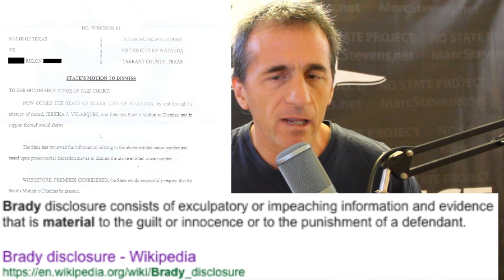Rulon Gets Ticket Dismissed in Texas - Prosecutor Withdraws Again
Congrats to Rulon in Texas for taking a principled stand against Texas predators and getting charges dismissed.  Rulon filed the motion to dismiss and discovery/Brady request.  Instead of answering the motion and discovery/Brady request, viz., provide the evidence/competent witnesses supporting their claims, the prosecutor filed a motion to dismiss.

There was no flurry of motions filed, only one and a discovery/Brady request.  Any claims the prosecution was buried and decided to withdraw because Rulon was causing them "too much trouble" are wrong.  All Jessika J. Velasquez (city prosecutor) had to do was provide the evidence proving the constitution and code applied to Rulon because he was physically in Texas, and the witness with personal knowledge of such evidence.

If it's so easy to prove the constitution applies to Rulon just because he's physically in Texas, then why didn't Ms. Velasquez just provide it and the name of her witness?  A paralegal should have been able to, if not, they could call the police officer, who presumably does not have a doctorate degree, and they could have provided the proof.

Unless just having to respond at all is now "too much trouble."  If that was the case traffic tickets would never get to trial if you file a motion to dismiss.  It's only too much trouble because the evidence doesn't exist.

The judge granted the motion and dismissed the charge.  I admit that Rulon and I have not spoken with the prosecution and judge, I'm only going based on the circumstantial evidence:

    the motion and discovery request was filed,
    the prosecutor filed their own motion to dismiss instead of responding, and;
    the judge granted it.

If we apply the "but for" test (yes, I know this is used for causation in tort causes), the circumstantial evidence points strongly to it was because of the motion.  Would the prosecutor have moved to dismiss but for Rulon's challenge to their claims?

We can't know if the prosecution would have filed the motion to dismiss had Rulon not moved to dismiss for a lack of evidence and asked for the witness with personal knowledge the constitution applied to Rulon because he was physically in Texas.  We only know they chose to dismiss instead of responding to the motion and discovery request.

If all the prosecution has to do is cite their code to "prove" the constitution applied, then they can use a copy and paste template to respond.  The Brady request would also have been very easy to fulfill, just provide the name of the cop who wrote the ticket.

I just see no merit to claims it had nothing to do with the motion.  Imagine the conversation:

    Look at this garbage, this guy is asking for proof the constitution applies.  This is an easy conviction that will help me look better as a prosecutor.

    Nothing helps our careers like lots of convictions.  So you're gonna slam this run of the mill anarchist at trial?

    No, it's just way too much trouble to let the judge deny this nonsense, I'm dropping it.

I just don't buy the claim that prosecutors, who live by getting convictions, who believe their laws apply to everyone, would drop what they think is a slam dunk conviction.  If there were other grounds to dismiss, then why not have a paralegal take a couple of minutes to include them in the motion?

The circumstantial evidence strongly supports the conclusion the prosecution dismissed because of the motion.  Yes, there are other explanations, but they require assumptions and therefore not really as plausible.

Bottom line is Rulon took a principled stand and the predators were not able to steal more from him.  And that is what is really important here.